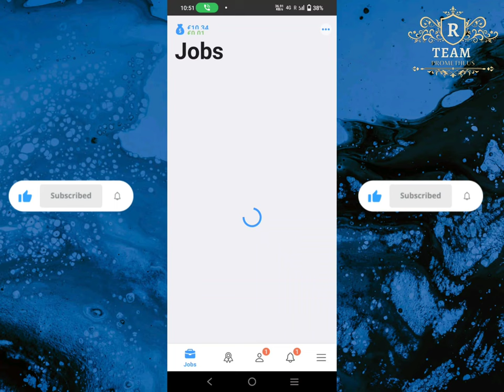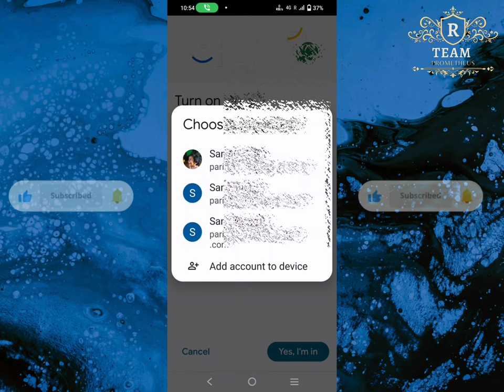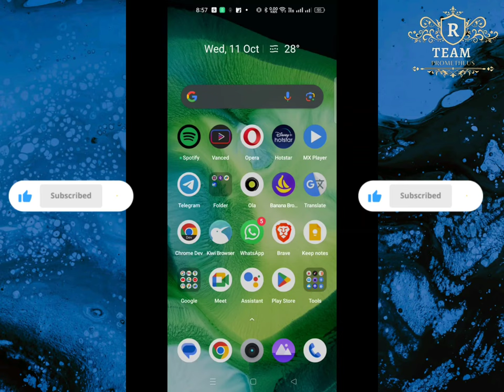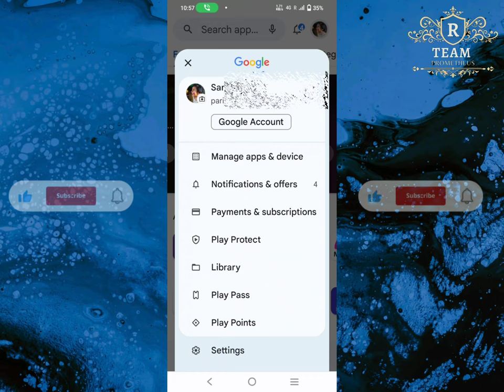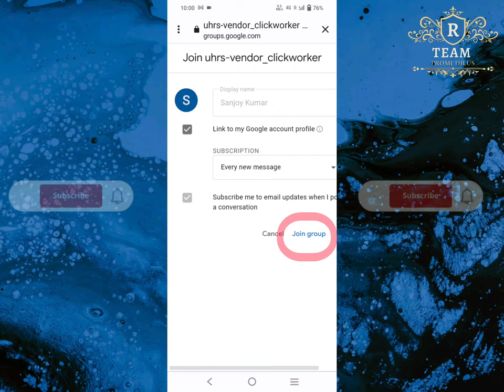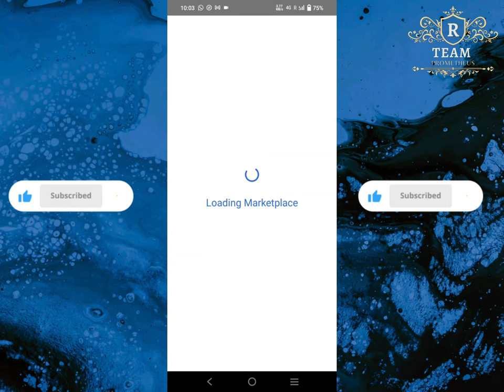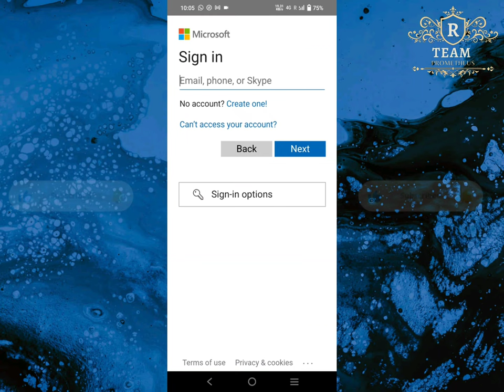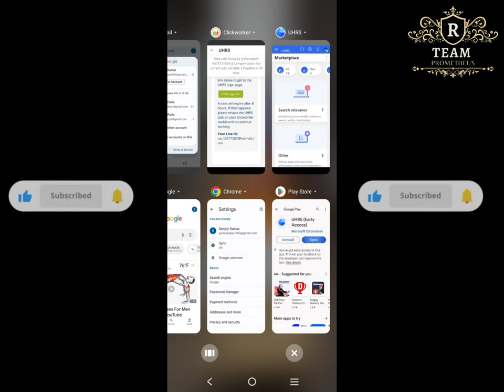How To Download UHRS App Step By Step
Learn More And Earn More💵💵💵💵💵